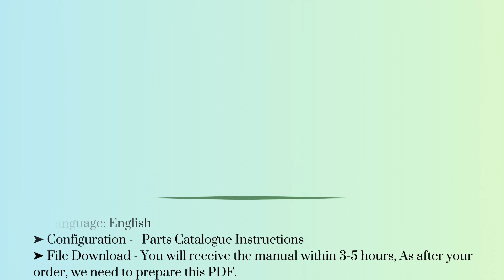Download PCCQ36695 Parts Manual - 1000 Combine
John Deere 1000 Combine Parts Catalogue Manual (PCCQ36695)
1. Explore our comprehensive John Deere 1000 Combine Parts Catalogue Manual for all your farming needs. Find the right parts easily and efficiently.
2. Get your hands on the John Deere 1000 Combine Parts Catalogue Manual for top-quality replacement parts. Browse through our extensive selection now.
3. Find everything you need for your John Deere 1000 Combine in our detailed Parts Catalogue Manual. Simplify your maintenance and repairs with ease.
4. Access the ultimate resource for John Deere 1000 Combine parts with our detailed Catalogue Manual. Keep your equipment running smoothly.
5. Discover the complete John Deere 1000 Combine Parts Catalogue Manual for hassle-free maintenance. Get the right parts every time.